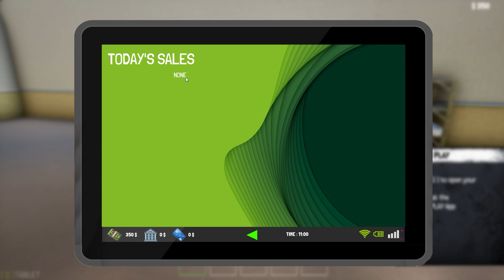🤩I OPENED MY FIRST SHOP IN TRADER LIFE SIMULATOR 2